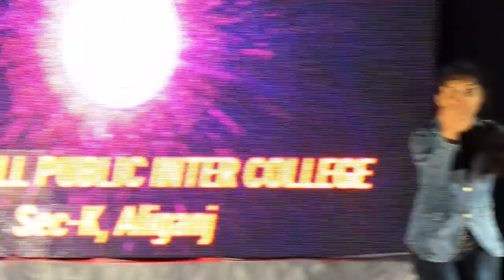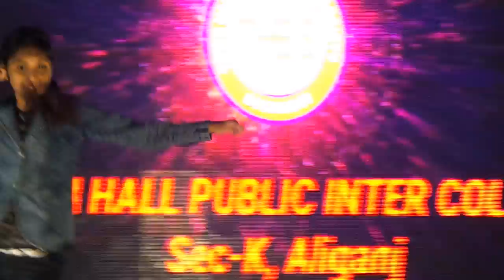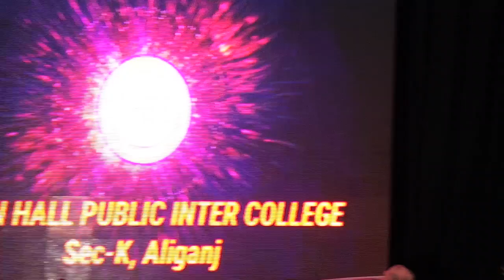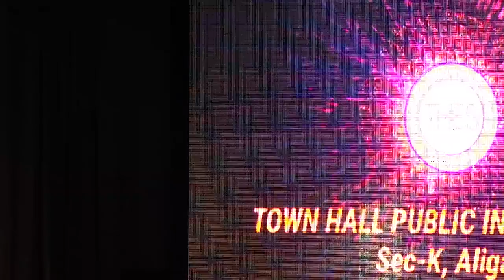Musical Representation Vaibhav And Disha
Vaibhav Mishra:-He is simply the voice of today's youth.A true disciple of prayag sangeet samiti Vaibhav aspire to be a playback singer.He has a complete command over Ragas.
Disha Verma: This Townhallian is a divine blende of talent and brain.Her dance has the essence of grace,poise & elegance.Hippop dancing is regarded to be a Boy's ordeal but Disha has excelled in this difficult dance from.TOWN HALL wishes her a great future.
Ayush Gupta:He is the Michael Jackson of TOWN HALL."When the going gets tough the toughest gets going" Best adorn's Ayush.Through locking poping he is the heart throb of TOWN HALL.TOWN HALL salutes it's Natraj.